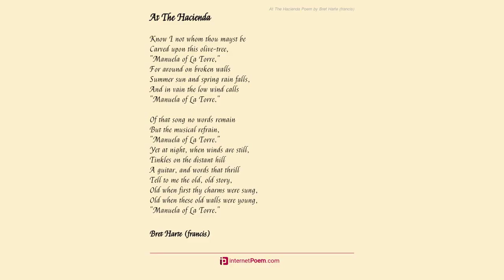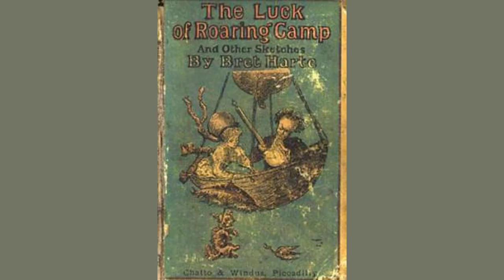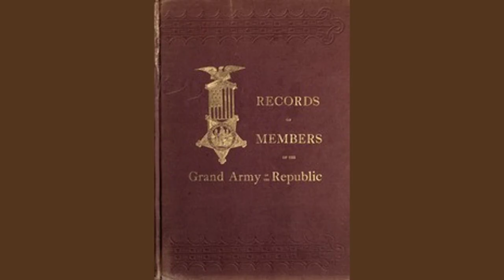A Second Review of the Grand Army by Bret Harte Francis - Poem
A Second Review of the Grand Army by Bret Harte (Francis)

I read last night of the grand review

    In Washingtonĺs chiefest avenue,

    Two hundred thousand men in blue,

    I think they said was the number,

    Till I seemed to hear their trampling feet,

    The bugle blast and the drumĺs quick beat,

    The clatter of hoofs in the stony street,

    The cheers of people who came to greet,

    And the thousand details that to repeat

    Would only my verse encumber,

    Till I fell in a reverie, sad and sweet,

    And then to a fitful slumber.

    When, lo! in a vision I seemed to stand

    In the lonely Capitol.        On each hand

    Far stretched the portico, dim and grand

    Its columns ranged like a martial band

    Of sheeted spectres, whom some command

    Had called to a last reviewing.

    And the streets of the city were white and bare,

    No footfall echoed across the square;

    But out of the misty midnight air

    I heard in the distance a trumpet blare,

    And the wandering night-winds seemed to bear

    The sound of a far tattooing.

    Then I held my breath with fear and dread

    For into the square, with a brazen tread,

    There rode a figure whose stately head

    Oĺerlooked the review that morning,

    That never bowed from its firm-set seat

    When the living column passed its feet,

    Yet now rode steadily up the street

    To the phantom bugleĺs warning:

    Till it reached the Capitol square, and wheeled,

    And there in the moonlight stood revealed

    A well-known form that in State and field

    Had led our patriot sires:

    Whose face was turned to the sleeping camp,

    Afar through the riverĺs fog and damp,

    That showed no flicker, nor waning lamp,

    Nor wasted bivouac fires.

    And I saw a phantom army come,

    With never a sound of fife or drum,

    But keeping time to a throbbing hum

    Of wailing and lamentation:

    The martyred heroes of Malvern Hill,

    Of Gettysburg and Chancellorsville,

    The men whose wasted figures fill

    The patriot graves of the nation.

    And there came the nameless dead, the men

    Who perished in fever swamp and fen,

    The slowly-starved of the prison pen;

    And, marching beside the others,

    Came the dusky martyrs of Pillowĺs fight,

    With limbs enfranchised and bearing bright;

    I thought perhaps ĺtwas the pale moonlight

    They looked as white as their brothers!

    And so all night marched the nationĺs dead,

    With never a banner above them spread,

    Nor a badge, nor a motto brandished;

    No mark save the bare uncovered head

    Of the silent bronze Reviewer;

    With never an arch save the vaulted sky;

    With never a flower save those that lie

    On the distant graves for love could buy

    No gift that was purer or truer.

    So all night long swept the strange array,

    So all night long till the morning gray

    I watched for one who had passed away;

    With a reverent awe and wonder,

    Till a blue cap waved in the lengthĺning line,

    And I knew that one who was kin of mine

    Had come; and I spake and lo! that sign

    Awakened me from my slumber.